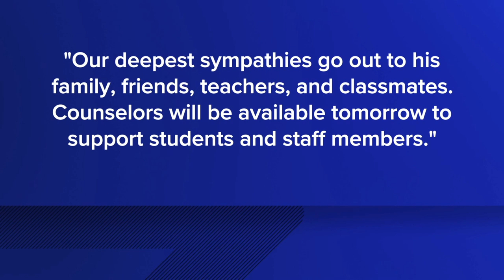Student dies during Lawrence North track & field practice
School officials said they would make counselors available to assist classmates, teachers and others after a student died suddenly Monday.